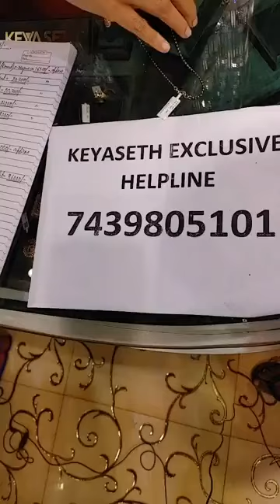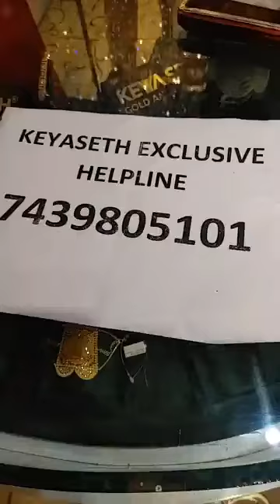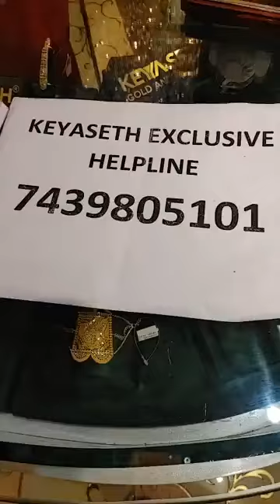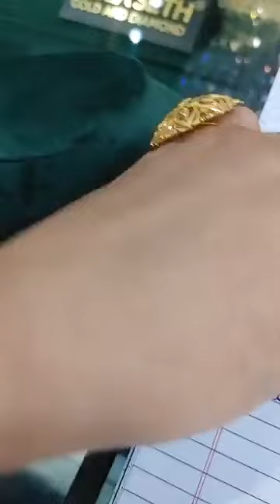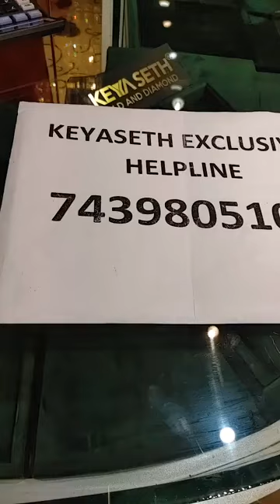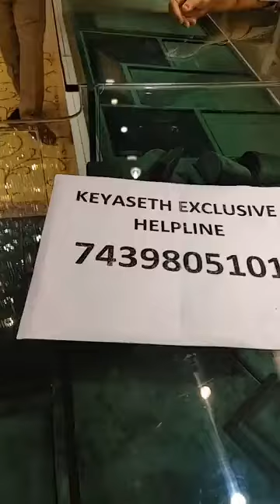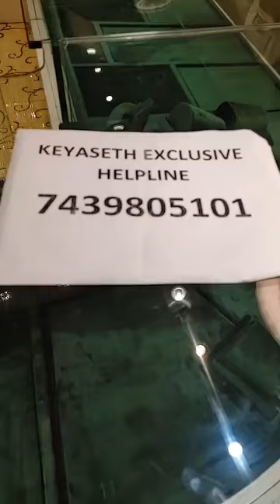Keya Seth Gold Jewellery with price 😊❤️